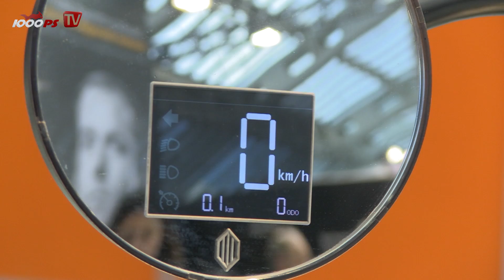Johammer Elektro-Cruiser | Infos zur Probefahrt, Details+ Englisch Subs.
1000PS berichtet live von der Motorrad Linz 2014 über diesen futuristischen elektro-cruiser namens "JoHammer".
Die technischen Daten:
Leistung: 11kW
Getriebe: 1:10,15
Permanent erregter Synchronmotor, mit einstufigem Getriebe, beides im Ölbad laufend, lebensdauergeschmiert, wartungsfrei
elektrische Motorbremse mit Energierückgewinnung (Rekuperation)
Luftkühlung
Gesamtlänge: 2.200 mm
Gesamthöhe: 1.300 mm
Radstand: 1.455 mm
Schräglage: 43°
Lenkerbreite: 814 mm
Sitzhöhe: 650 mm
Schwerpunkt: 350 mm